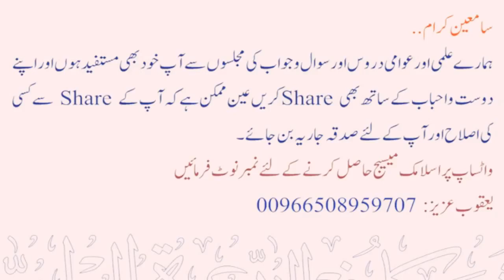Ghaayebana Namaze Janazah ka Hukm By Sheikh Maqsood Ul Hasan Faizi